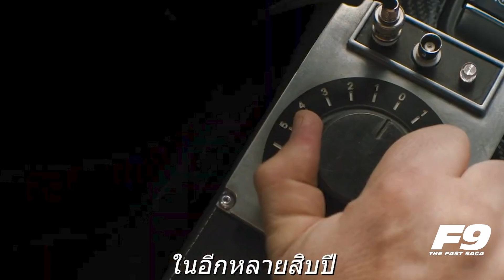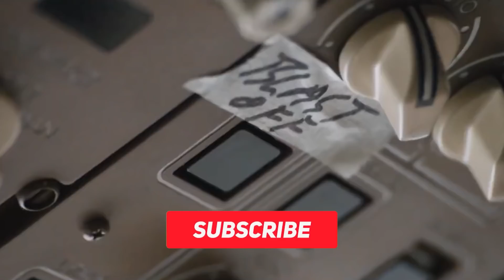เดอะฟาสต์9 เร็วแรงทะลุนรก ตัวอย่างที่ 2 F9 : Fast Saga มีอะไรใหม่บ้าง ? รถบินได้ก็มา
หลังจากที่ตัวอย่างที่ 2 Fast & Furious 9 ได้ถูกปล่อยออกมาก็มีฉากใหม่ๆ ให้ได้ตื่นตาตื่นใจกันไม่น้อยเลย ซึ่งบางคนอาจจะตกใจว่าปล่อยภาพมาขนาดนี้  รู้ทั้งเรื่องหมดแล้วมั้ง ซึ่งต้องบอกว่าผิดคาด เพราะทางผู้กำกับจัสตินลิน บอกว่านี้เป็นแค่ส่วนนึงเท่านั้น ไม่ต้องกังวลไป ยังมีฉากเด็ดให้ได้ลุ้นมันๆ กันอีกเพียบที่จะไปเจอกันในโรงภาพยนต์

ซึ่งคลิปนี้ทางช่องก็ทำแบบแนวพูดคุยวิเคราะห์ตัวอย่างหนังกันแบบสนุกๆ *ย้ำนะคะว่าเป็นการแลกเปลี่ยนเดาทางหนังกัน** ไม่เอามาม่านะ แอดมีเยอะแล้ว 55

รถที่ปรากฏในตัวอย่าง

1.Jeep Grand Cherokee Trackhawk  (เทจ ขับมาเยี่ยมดอม กับเล็ตตี้ โดยมีโรมัน,แรมซีย์ ติดรถมาด้วย)
2.มอไซค์ Yamaha YZ450F (เล็ตตี้ ตอนโดนชนกลางอากาศ)
3.Dodge Chargers 500 ปี 1970   (รถดอมที่จอดในโรงรถ ในตัวอย่างที่ 1)
4.Chargers Tantrum (ทีมงานเซอร์ไพรส์ซื้อให้วันเกิดดอมระหว่างถ่ายทำ F9 อายุครบ 52 ปี)
5.Dodge Charger SRT Hellcat Widebody (ฉากต้นตัวอย่าง ที่ดอมใช้สลิงเหวี่ยงโหนข้ามสะพานที่ผน้าผา)
6.Ford Mustang GT350 (เจคอป น้องชายดอม ตอนไซเฟอร์ขับเครื่องบินแม่เหล็กมารับ)
7.Mid-Engine Dodge Charger ปี 1968 (รถดอม ฉากใช้อาวุธพลังแม่เหล็ก ดูดและดันรถออกไป)
8.Toyota Supra ปี 202 (ฮาน)
9.Chevrolet Nova SS (รถมีอา ซึ่งอาจจะมีสลับกันขับกับเล็ตตี้ในบางฉาก)
10.Honda NSX ปี 2020 (เทจ)
11.พอนทิแอค ฟิเอโร (รถติดจรวด ขับโดยโรมันและเทจ)
12.Toyota 86 GT (ฉากโดนแม่เหล็กดูดเข้าไปในรถบรรทุกสีเหลือง)
13.Nissan Skyline R34 (ยังไม่เปิดเผยว่ารถใคร)
14.Noble M600 ปี 2018 (รถที่ ควีนนี่ ชอว์ ขับ) แต่ในภาพโปสเตอร์ถ่ายคู่กับแรมซีย์
15 Jeep Gladiator ปี 2020 (ในโปสเตอร์โรมันยืนอยู่ด้านหน้า แต่ในฉากขับลุยสะพานที่กำลังขาดเทจขับ)
16.รถ STC Delta Didgori-2 ปี 2011 (ฉากที่ตัวละครหญิง เอลล์ จากโตเกียวทีมฮานรัวปืนกลใส่รถพ่วงฝั่งศัตรู)
17.เดอะ มาเธอร์ ทรัคเกอร์ รถพ่วงหุ้มเกราะฝั่งตัวร้ายคันโตที่ในตัวอย่างดอมโดดหนีออกมาก่อนจะระเบิด

รับงานตัดต่อ สปอนเซอร์ ,รีวิว,โปรโมทสินค้า ติดต่อที่